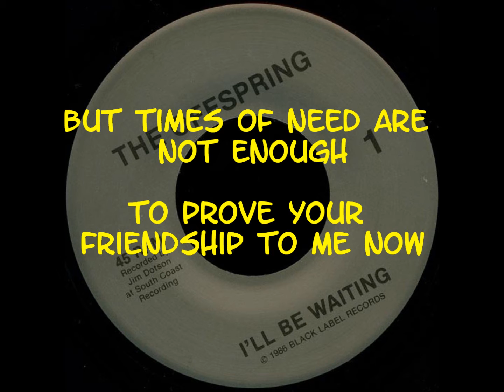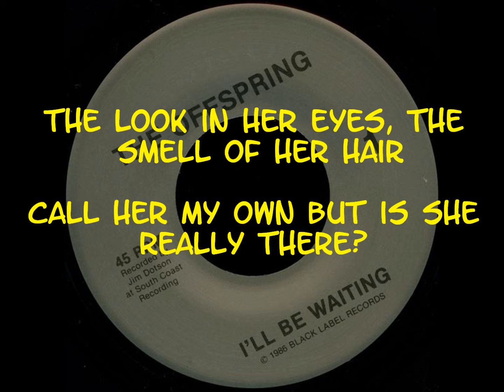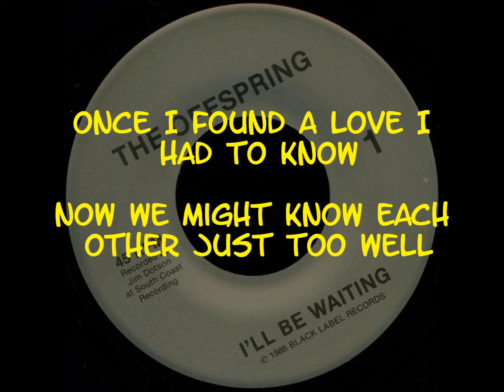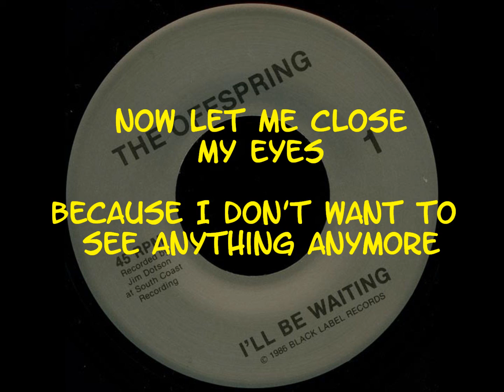The Offspring - I'll Be Waiting + Lyrics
The Offspring - I'll Be Waiting

Lyrics (also in the vid):

Once I had a friend that I could count on
So I thought, well so it seemed
But times of need are not enough
To prove your friendship to me now
Once I saw a face that I believed in
But a mask was all there was
So who wears the masks and who wears the faces
Well I guess I'll never know

But as I stand here alone in a room full of people
Beer on their minds, and smoke in the air
Call them your friends but they just don't care

Friend for life
Such shallow words for broken minds
Show me a friend for life
Cause I'll be waiting for that day to arrive
When I'll feel alive
I'll be waiting for that day
Once I found a love I had to know
Now we might know each other just too well
'Cause when we're together we just can't get enough
Or is it we just can't get what we want
Once I saw a dream, I had to chase it
Dreams quickly turn to reality
Who's at fault in this game of yours and mine

But as I sit here alone
Think of the girl who came softly inside me
The look in her eyes, the smell of her hair
Call her my own but is she really there?

Love for life
Such noble words for noble minds
Show me a love for life

Times of need are not enough
Now let me close my eyes
Because I don't want to see anything anymore